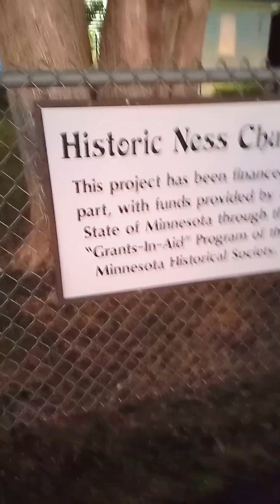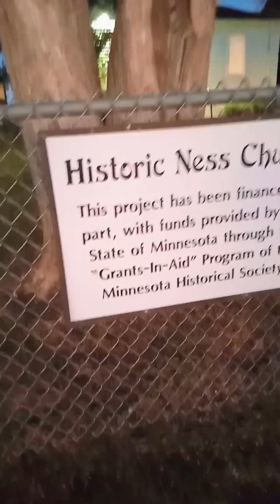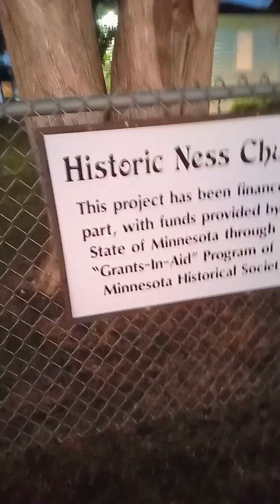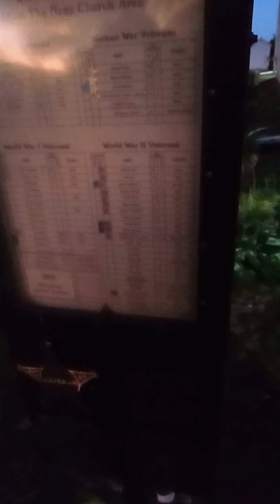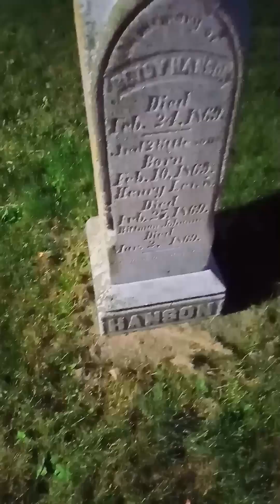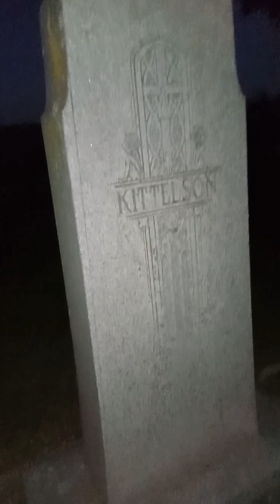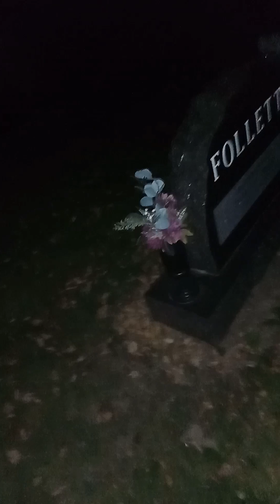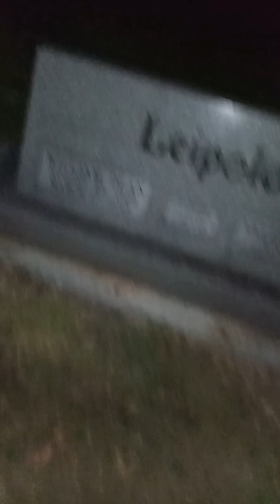The Haunted Ness Church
Exploring the haunted Ness Church.